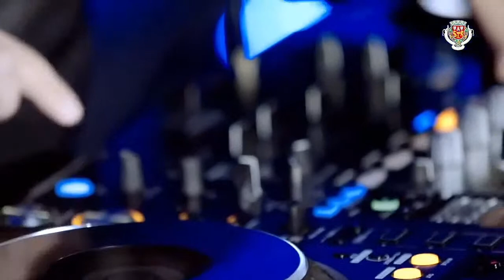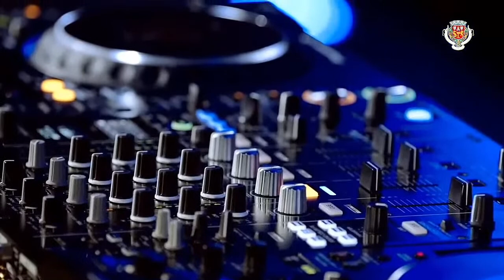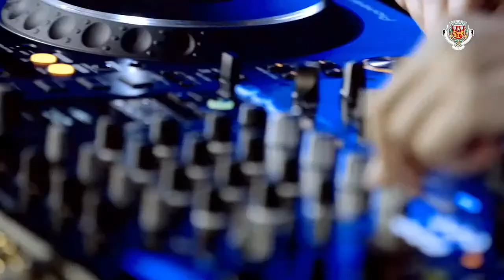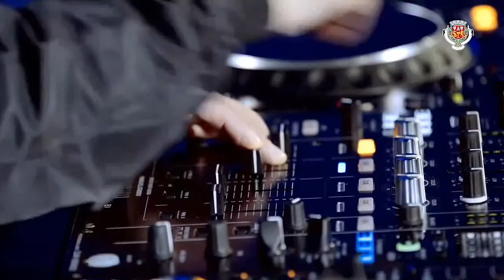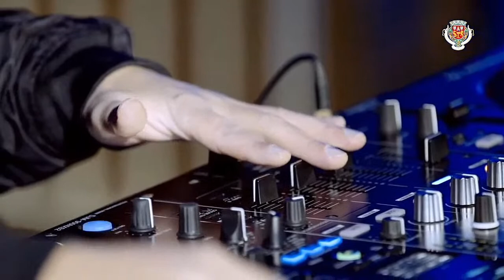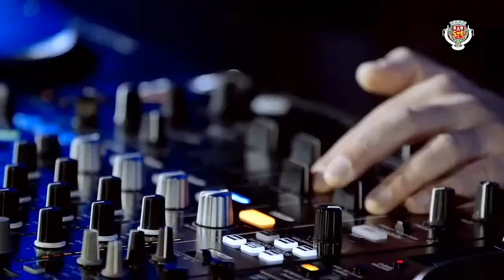Rui Tomé - Fim de Ano Coimbra 2020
Fim de Ano Coimbra 2020